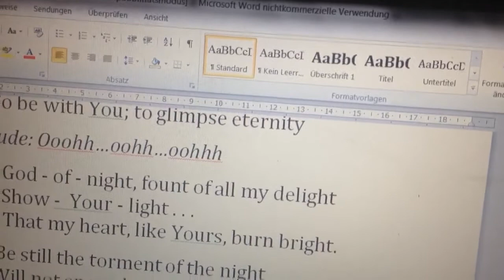God Of Silence ALTO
for Altos